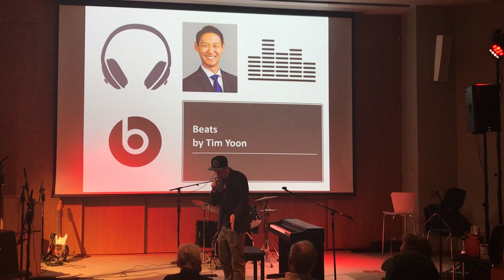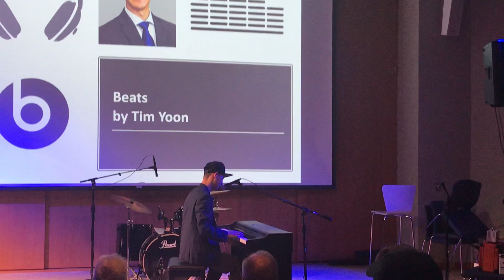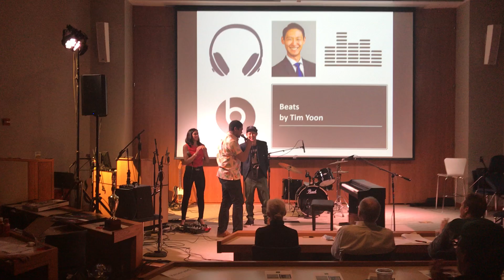2017 Fuqua's Got Talent Performance - Piano Beatbox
Beatboxing and "River Flows In You" (written by South Korean pianist Yiruma) at the same time.

Performance for Duke Fuqua School of Business "Fuqua's Got Talent" 2017 on Dec 1, 2017. Hosted by the Fuqua International Business Club and Arts@Fuqua.

Thank you KM for recording!